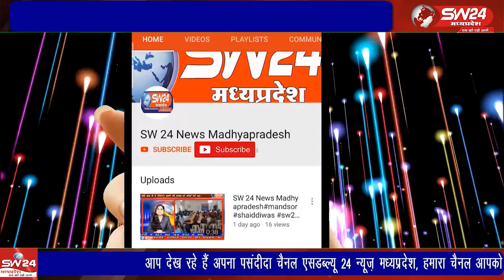औद्यौगिक नगरी पीथमपुर के नगर पुलिस अधीक्षक कार्यालय पर सुबह योगा एवं मेडिटेशन शिविर का अयोजन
औद्यौगिक नगरी पीथमपुर के नगर पुलिस अधीक्षक कार्यालय पर सुबह योगा एवं मेडिटेशन शिविर का अयोजन किया गया। जिसमे क्षेत्र के तीनो थाने का समस्त स्टाफ बैंक कर्मी, व पीथमपुर के पत्रकार मौजूद रहे।
पिथमपुर से संजय सोनगरा की रिपोर्ट